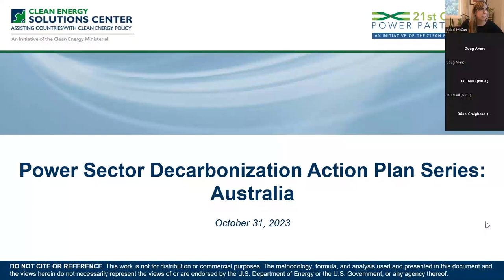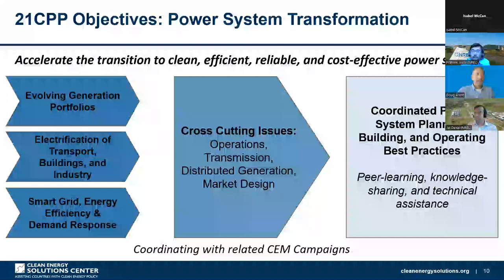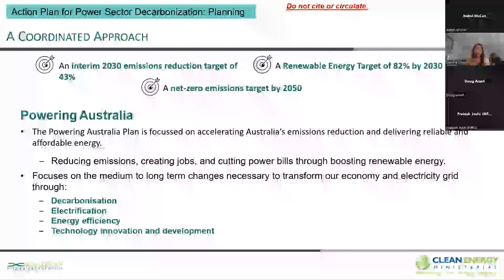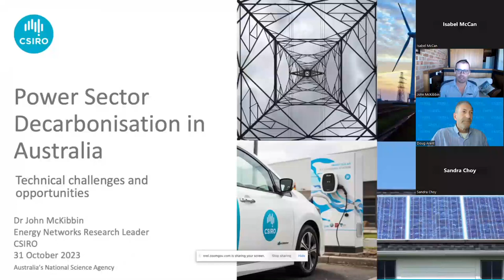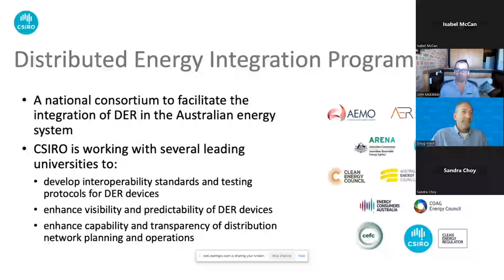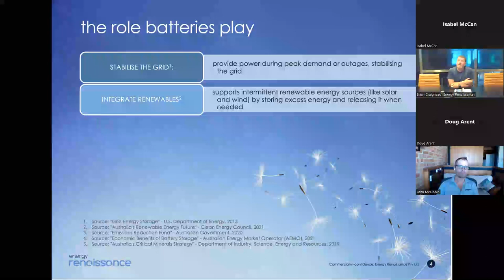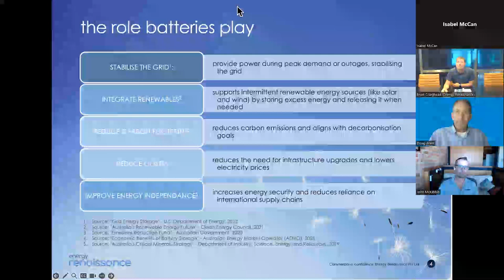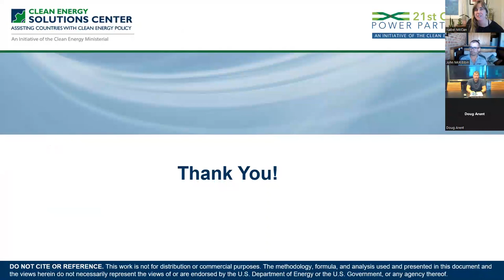Power Sector Decarbonization Action Plan Series: Australia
This installment of the Power Sector Decarbonization Action Plan Series focuses on Australia’s Action Plan for power sector decarbonization, including their ambitions on transitioning to a renewable dominated grid, strengths in modernizing Australia’s energy systems, and the systemic changes and technical challenges associated with this transition. CSIRO presents on initiatives and projects that use a new generation of energy data and analytics to enhance energy forecasting and systems planning and improved network visibility with increasing integration of distributed energy resources and electric vehicles as Australia transitions towards net zero. Energy Renaissance explores the role that large-scale batteries play in providing backup power, reducing local communities and industry reliance on diesel generators and improving resilience to power outages. Speakers include:
John McKibbin – Lead of Energy Networks Research, Commonwealth Scientific and Industrial Research Organisation
Sandra Choy – Assistant Director, Department of Climate Change, Energy, the Environment and Water
Brian Craighead – CEO, Energy Renaissance Pty Ltd